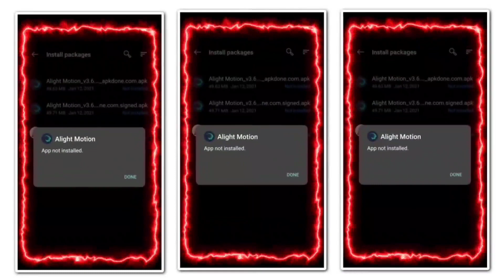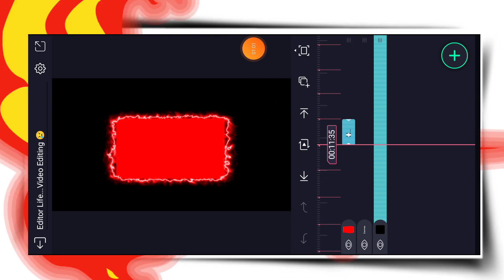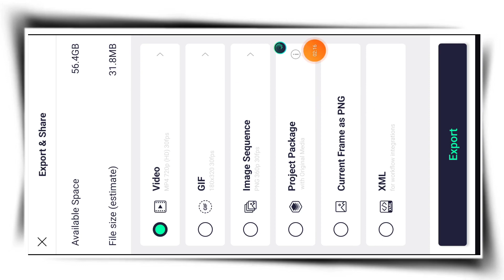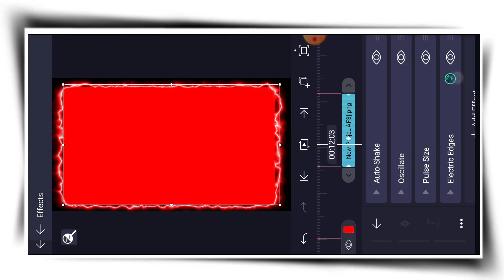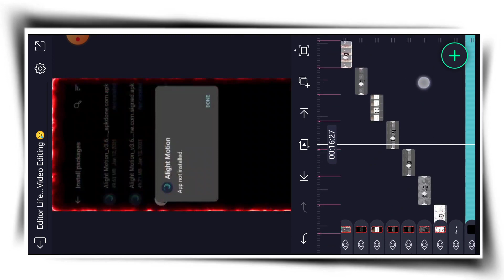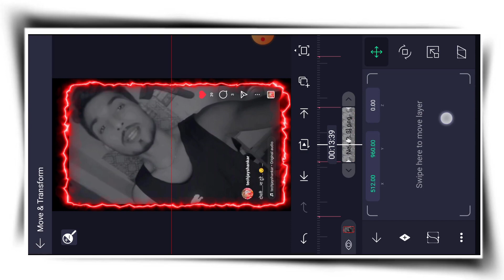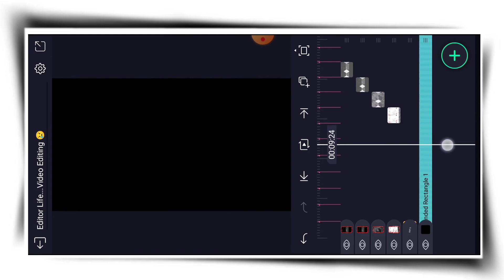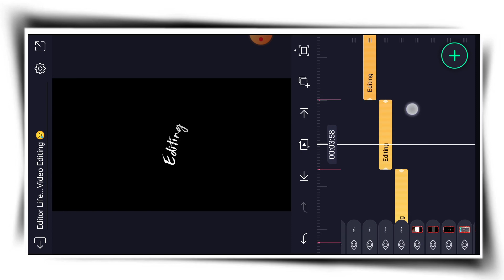Instagram Viral Reels Editing In alight motion || New Viral Reels Editing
Any problem... Message💌 Me on Instagram!
Lyrics :
1.Editing
2.Editing is not easy
3.Editor Face
4.Many Problem
5.Okay
6.I Explained
7.Editor Problem
ʏᴏᴜʀ ǫᴜɪʀᴇs :
Editor Life Video Editing
Sad Editor Life reels editing
Sad Life reels editing
Sad Editor Life reels editing in alight motion